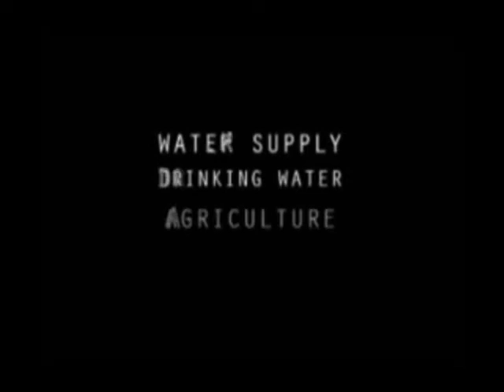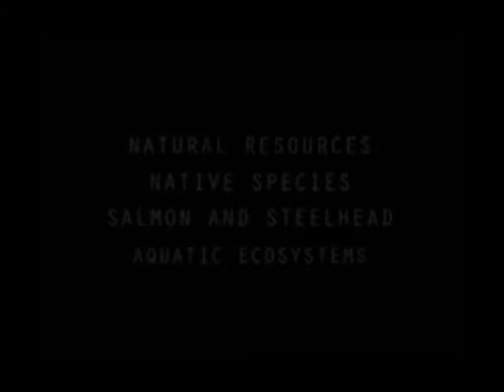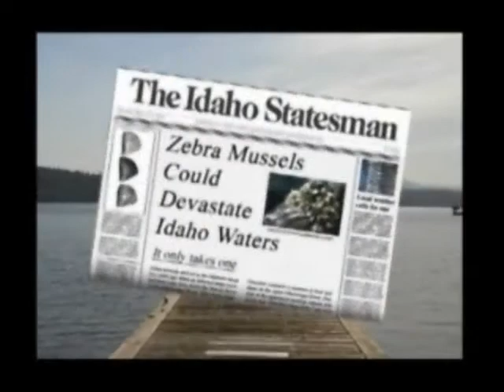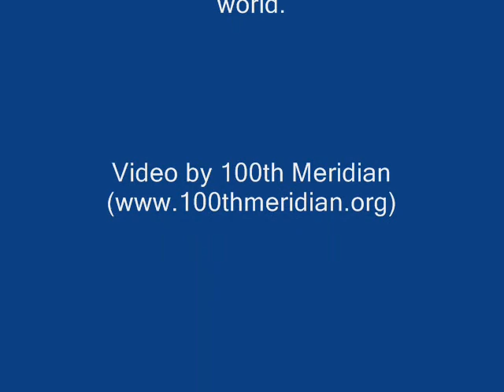Keep Lake Powell Mussel Free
Do your part to keep Lake Powell free of mussels. This educational video describes the threat of quagga mussels to our western waterways. It's time take to take action to keep mussels out of the most beautiful lake in the world.